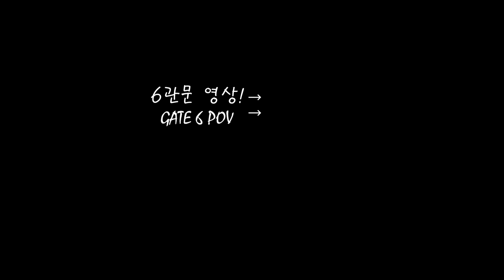기술스카도 잔혈 가능! (하브5관) / Cruel Fighter AT Machinist (Brel Gate 5)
무기 계승 14강 Weapon Akkan +14